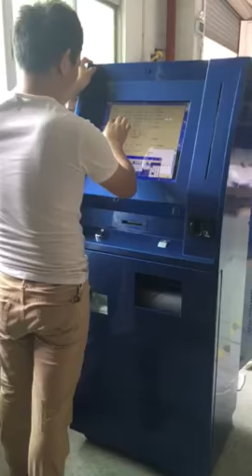cash dispenser testing, Netoptouch#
Kiosk with cash dispenser, Netoptouch#.